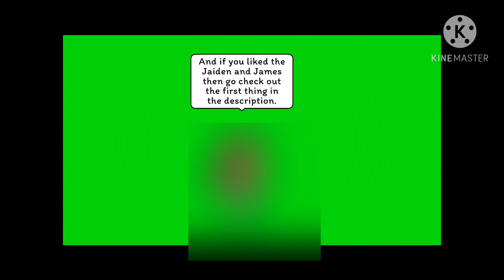Who should date Jaden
( if you are a jamden fam😀)